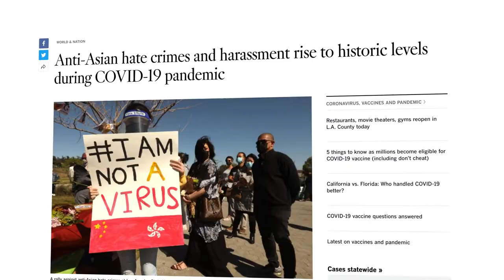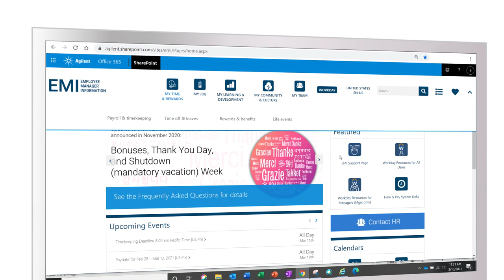Agilent exec responds to violence in AAPI community: 'Speak out against hate'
In March 2021, Mike Tang, Agilent's general counsel, responded to the growing number of news reports of violence against members of the Asian American and Pacific Islander communities. He urged Agilent's 17,000+ employees to "speak out against hate" and speak up for the respect that every one of us is entitled to.